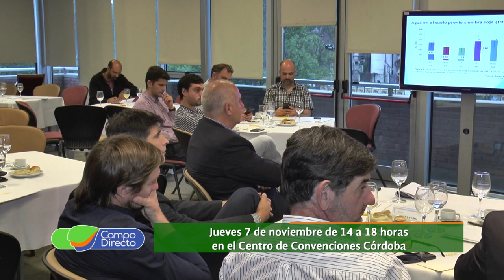Palpitamos la 6ª Convención del Maíz